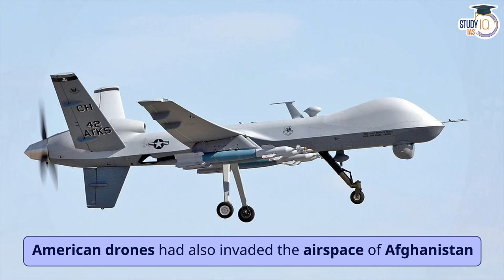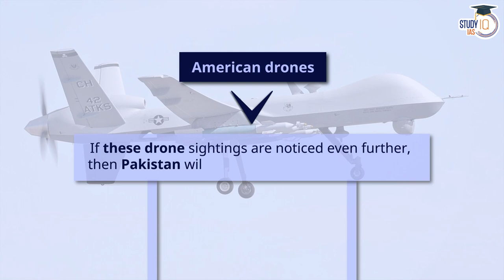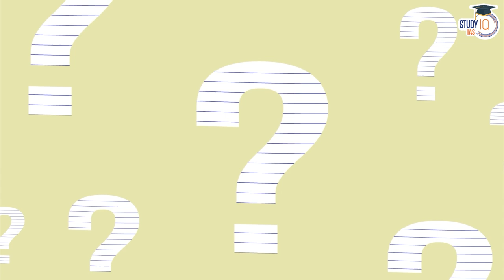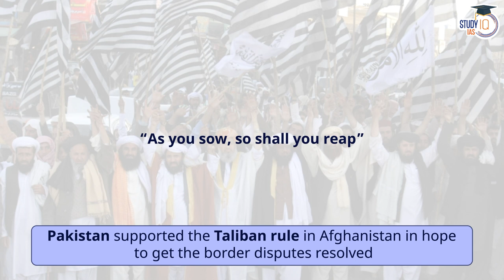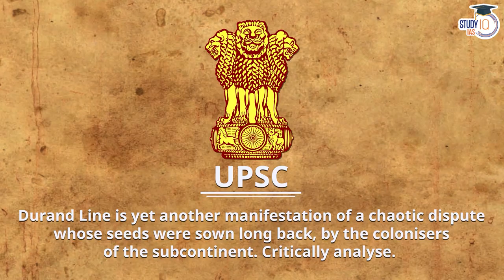Solution to the Pakistan Problem | Why Taliban is Furious on Pakistan? UPSC Mains GS2 IR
1. Live Classes
2. Static and Current Affairs Booklets
3. Workbook-based Test Series

1. 1000+ Hours of Live teaching by our faculties
2. One-to-one mentorship to keep you on track to achieve the target
3. Handmade and concise Lecture Notes, Handouts on static topics
4. MCQ based learning for every lecture to enhance retention
5. Answer writing program guided by our experienced faculties
6. Daily Current Affairs Programme (CAP) PDF + Videos covering multiple sources
7. Benchmarking of students through weekly revision tests for students
8. Prelims Test Series to make you battle ready for Prelims exam
9. Gyanvani sessions by senior bureaucrats, selected candidates and senior aspirants
10. CSAT Lectures to help to adapt with changing patterns of examination.